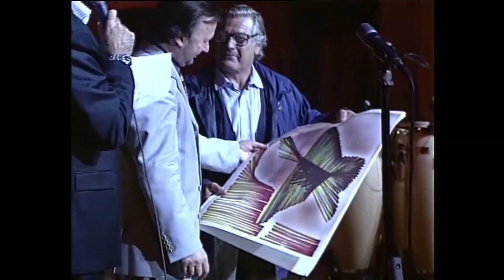LUCIANO BISCARO 50^ ANNIVERSARIO DI ATTIVITA'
"MUSICA E SPETTACOLO” “LUCIANO BISCARO " "AGENZIA LUBI" "LUBI" "PUBLIMMAGINE" "MAL" "BOBBY SOLO" "MICHELE" "ODISSEA" "MUSICA E SPETTACOLO" "ODISSEA" “50 ANNIVERSARIO DI ATTIVITA DI LUCIANO BISCARO"  "STEFANO BENCOMPAGNATO " "BENCOMPAGNATO" "VIDEOUNO" "RODIGINI" "ROSSELLA E I CASANOVA" "SANTAMONICA" "RENZO BIONDI" "ODISSEA" “DANIELA NESPOLO” “LINDA BISCARO” “DANIMOS BAND”